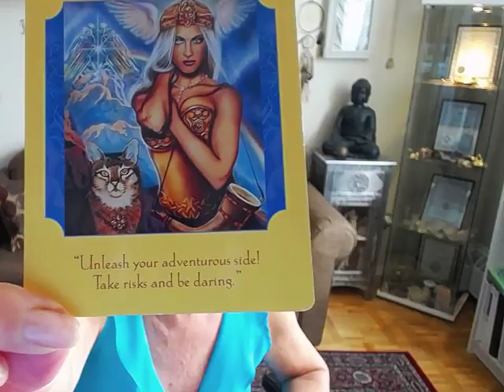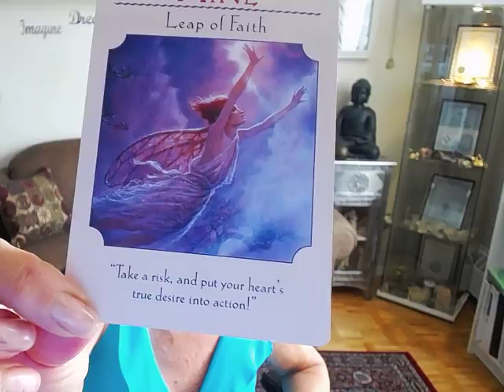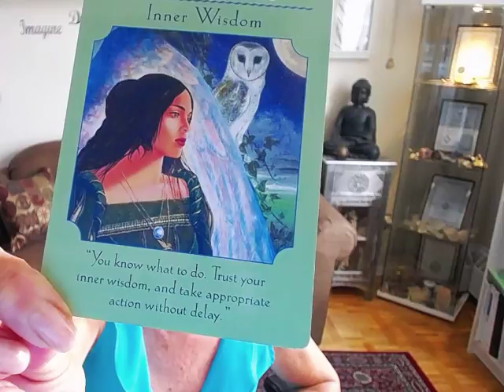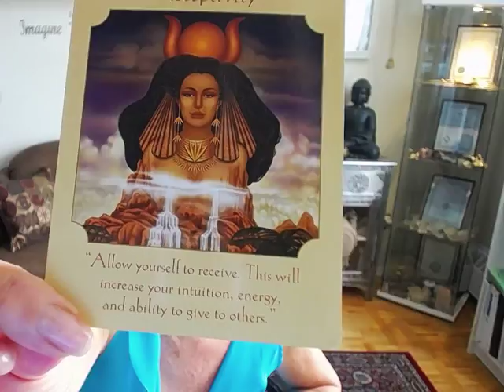Aries Angel Tarot and Oracle reading for Sept. 2018